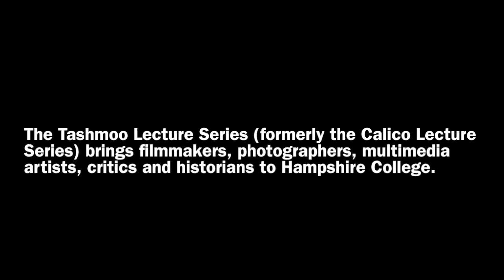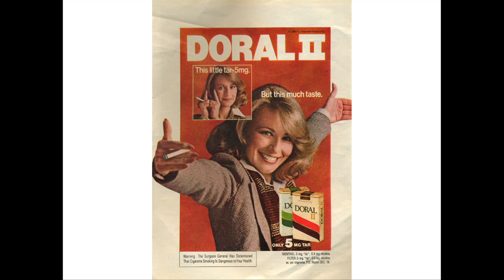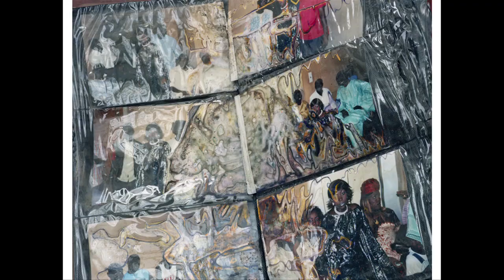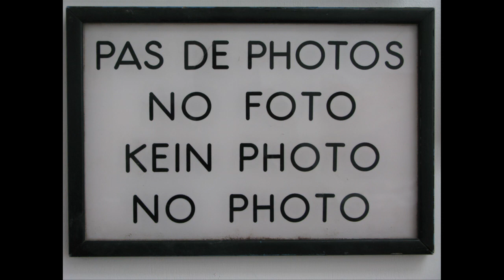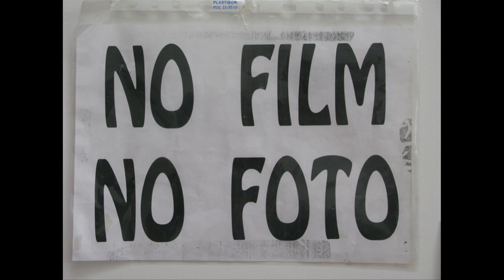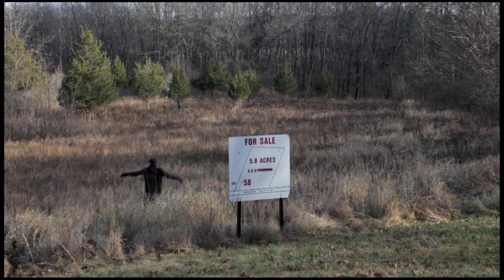Hampshire College • Tashmoo Lecture Series • Tim Davis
Tim Davis is a photographer and poet whose ironic reflections on contemporary life, carry biting wit, sharp commentary and a playful joissance. As Miles Champion wrote in review of Davis' poetry volume, American Whatever, "Tim Davis' idea factory is open 24-7, tossing out paint chips in whatever color you want, as long as it's frosted cocktail cherry."

Davis studied at Bard College and Yale University and currently teaches photography at Bard College. His recently received the prestigious Rome Prize in 2007.

The Tashmoo Lecture Series (formerly the Calico Lecture Series) brings artists, critics and historians to Hampshire College.